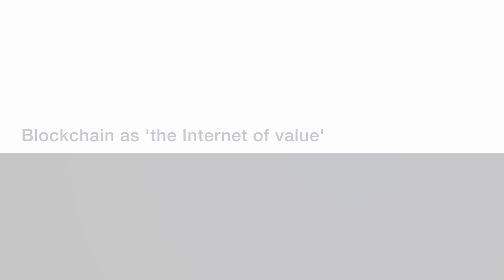Don Tapscott: Blockchain as the ‘Internet of value’ [1 of 3]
What if there was a global ledger that could measure value in a private and secure way? Don Tapscott sees Blockchain becoming key for the 'second generation' of the Internet.